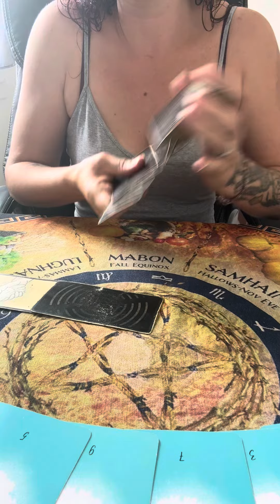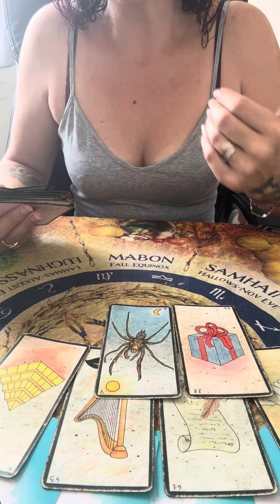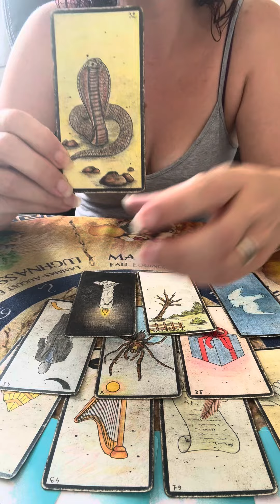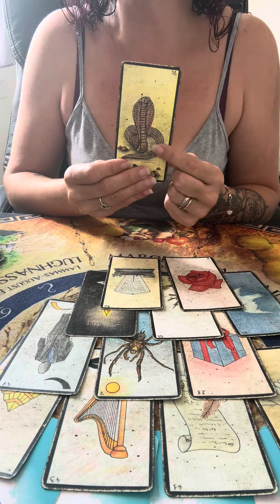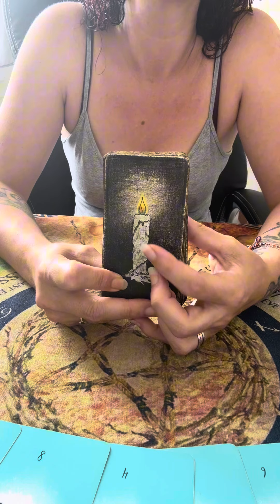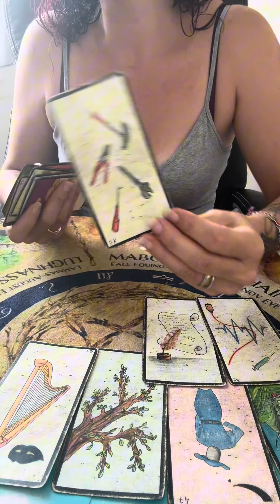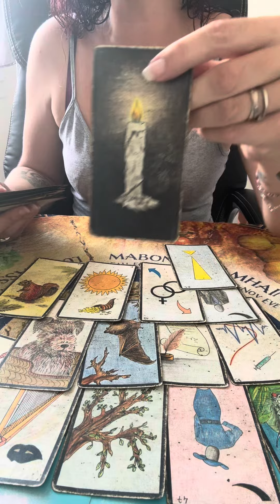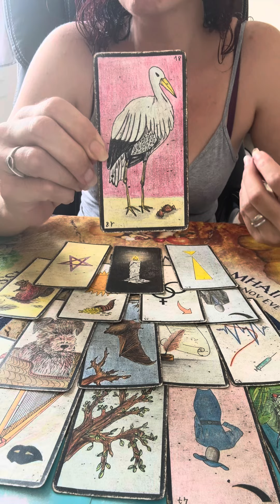Ta semaine prochaine spécial abonne